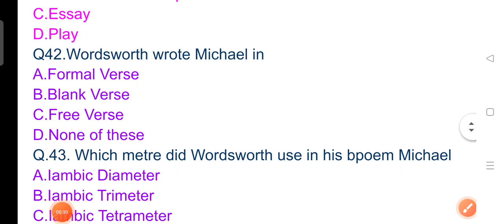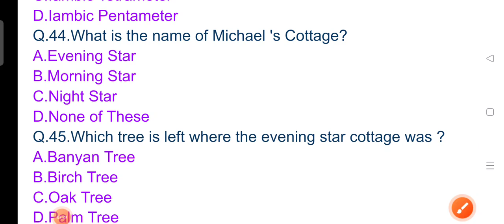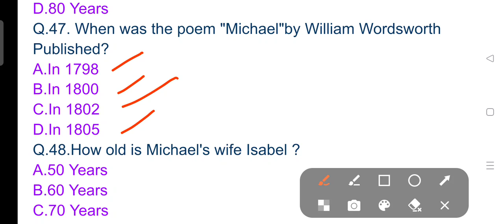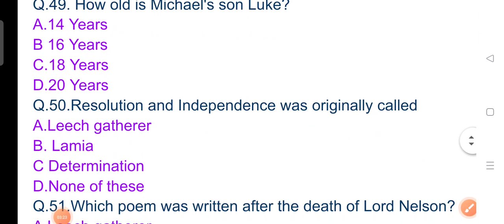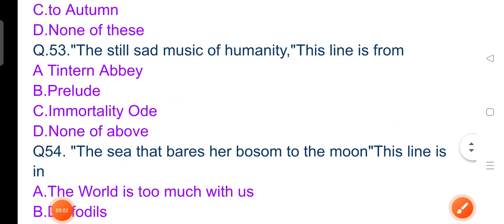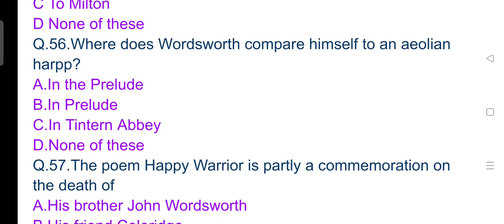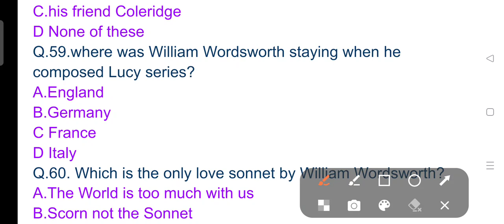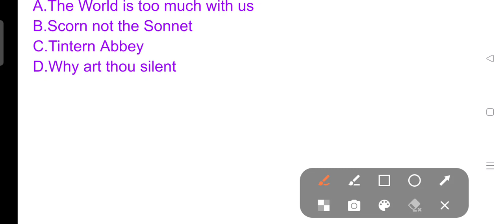William Wordsworth#English Literature#TGT# PGT# KVS# NVS D#SSSB# Lt grade GIC lecturer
William Wordsworth#English Literature#TGT# PGT# KVS# NVS D#SSSB# Lt grade GIC lecturer .Dear aspirants here We will be discuss about some Important Questions of William Wordsworth.This session will be helpful for TGT PGT KVS NVS DSSSB Lt grade GIC lecturer aspirants.